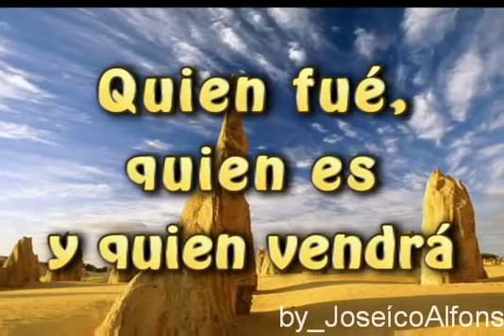KADOSH, KADOSH, KADOSH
CANCION/JALÉL